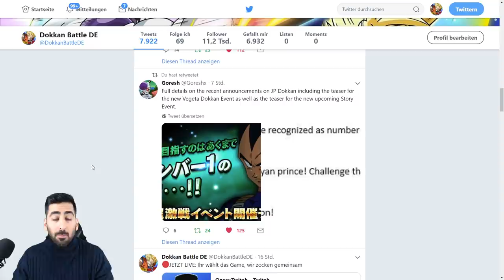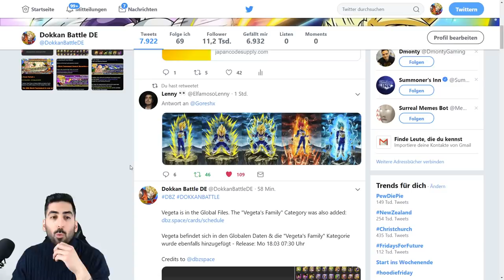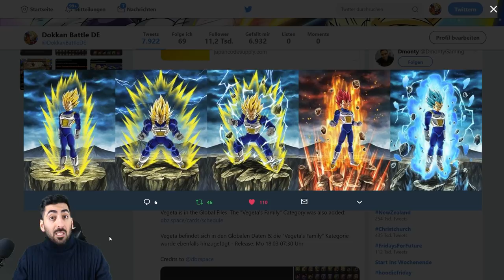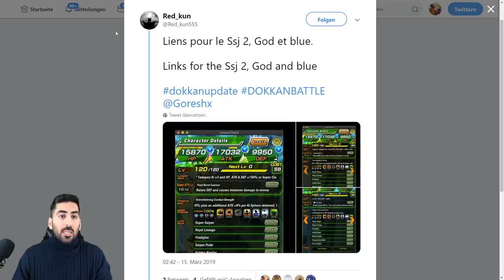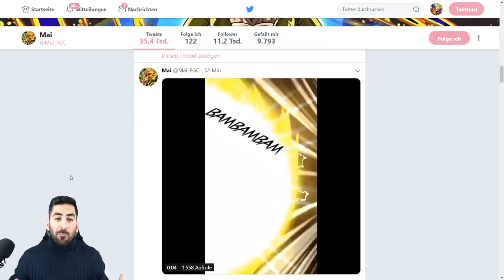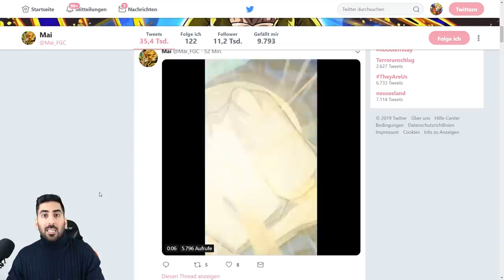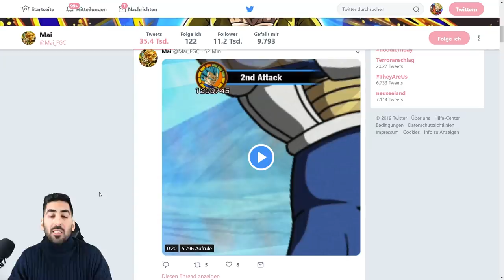TRANSFORMING VEGETA: RELEASE DATE, ARTWORK & MEHR! - Alle Infos & Details! DBZ Dokkan Battle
Dank des Data Downloads haben wir nun das Release Date, die Artworks & mehr des kommenden Transforming Vegeta für Global & JP!

- Mo: ab 19/20 Uhr Dokkan & Co.
- Di: ab 19/20 Uhr TEQ SSJ3 Gotenks Extreme Z-Battle
- Mi: spontan
- Fr & Sa: spontan
- So: frei